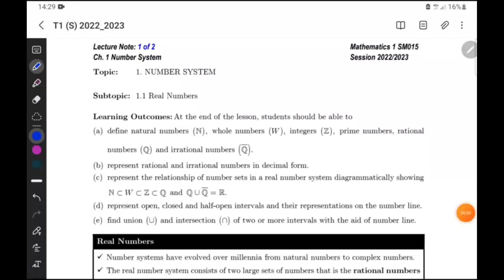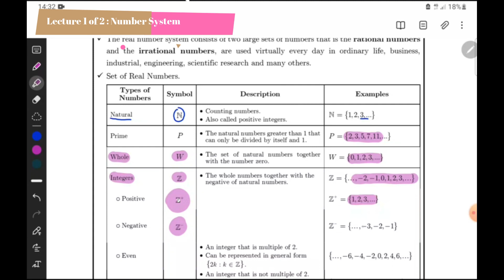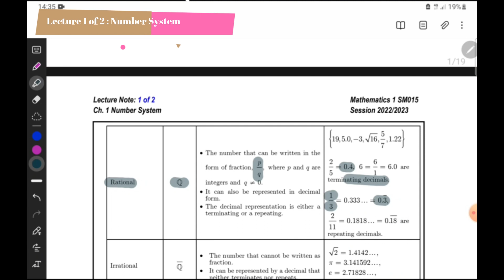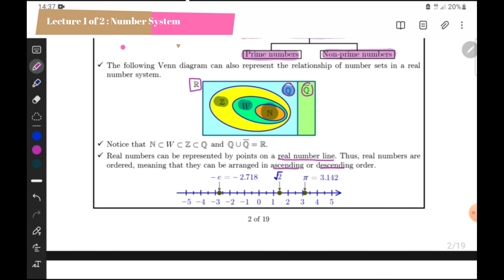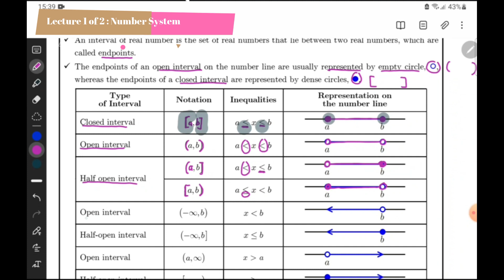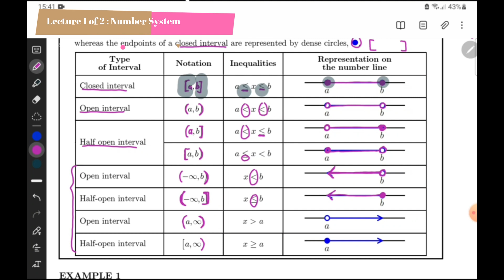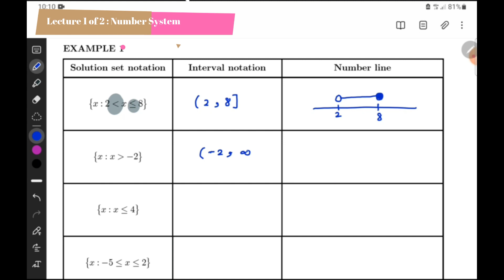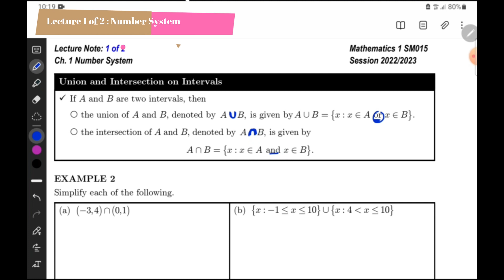SM015 CH1 NUMBER SYSTEM 1of2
Bagi pelajar sesi 2023/2024, ini adalah video pertama bagi SM015 bagi Chapter 1.0 Number System.
Semoga bermanfaat dan Stay Safe semua..✌️✌️😘😘